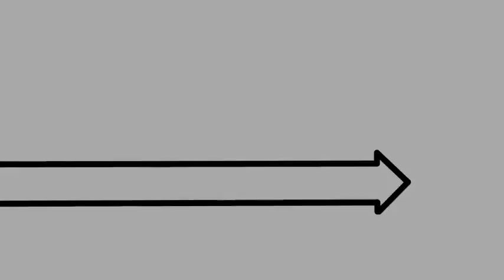"Line Animation 060317C1"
A simple animation made with Stykz & used for "I Live in a Tent"